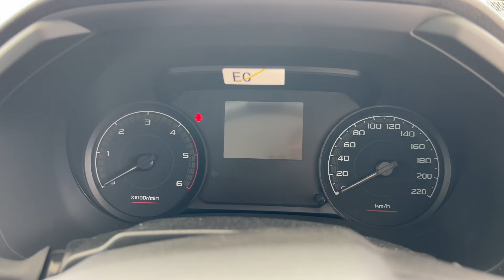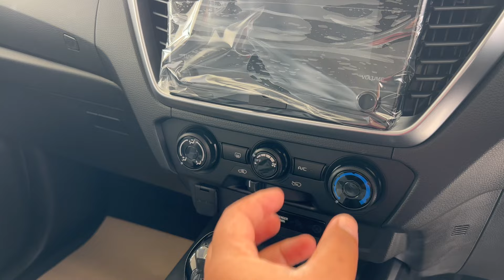คุ้มนะ!!สำหรับ เกียร์ออโต เกรด L ยกสูง